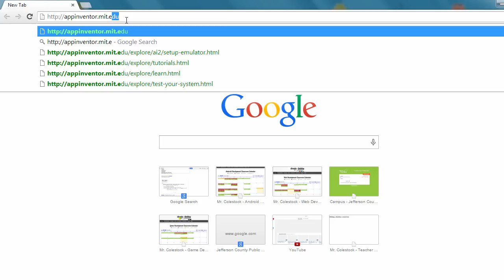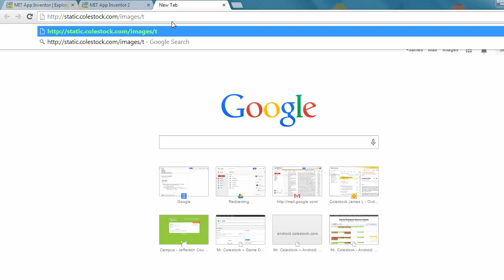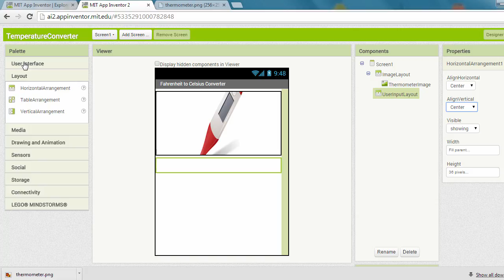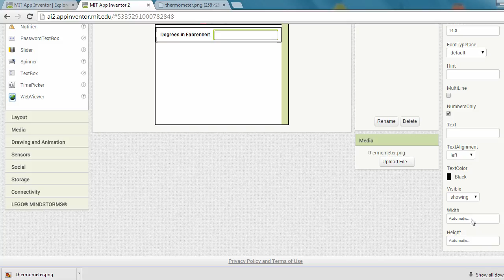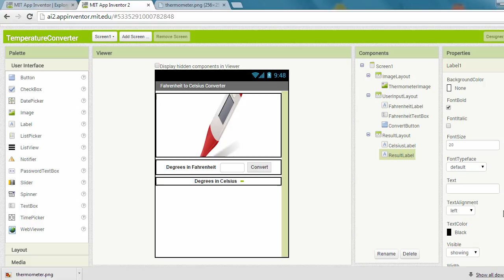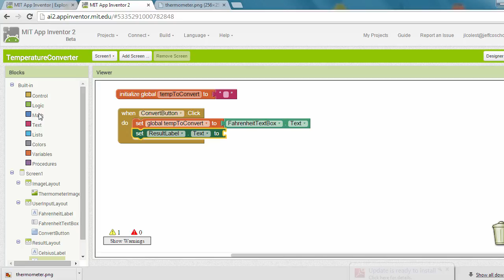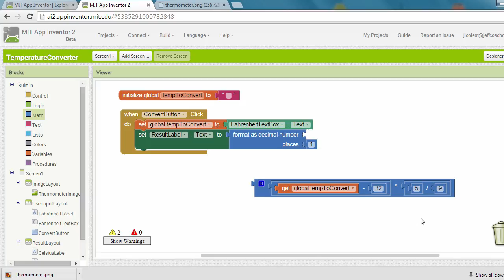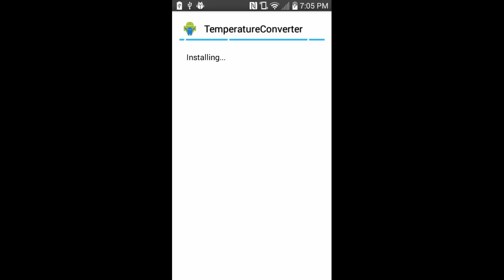App Inventor: Temperature Converter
Build your second Android app using MIT's App Inventor 2's web interface.  Follow along using the step-by-step instructions on our class website.